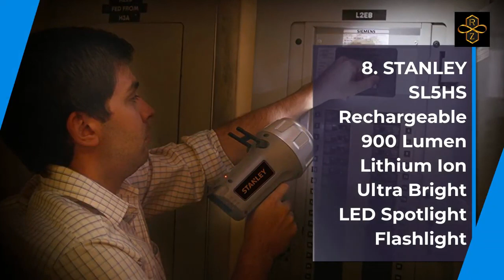Best Top 10 Spotlight For 2021 Top Rated Best Spotlight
1.BUYSIGHT spotlight,Spot lights hand held large flashlight
2.YIERBLUE Rechargeable spotlight, Super Bright 6000 Lumen
3.DEWALT 20V MAX LED Work Light, Pivoting Head
4.BUYSIGHT spotlight,Spot lights hand
5.ENERGIZER LED Spotlight, IPX4 Water Resistant
6.Super Bright LED Spotlight Rechargeable Flashlight
7.STANLEY FATMAX SL10LEDS Rechargeable 2200 Lumen Lithium
8.STANLEY SL5HS Rechargeable 900 Lumen Lithium Ion Ultra Bright LED Spotlight Flashlight
9.BIGMONAT Wireless Spotlight 12Colors Changing Picture Lights
10.Beterlight Rechargeable Spotlight 6000 High Lumen